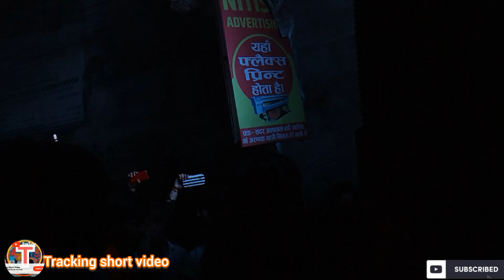माँ दुर्गा का नहीं देखा होगा कभी इतना भव्व मिलन🙏😮||Durag puja 2024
Keep supporting.❤️🙏

ara#shortvideo
.pahadowalimaa durga durgamaa mata matarani jaymataji maa ara bhojpuri bhojpur arajila bhojpuri_song youtube status bihar kalimata Durga Puja